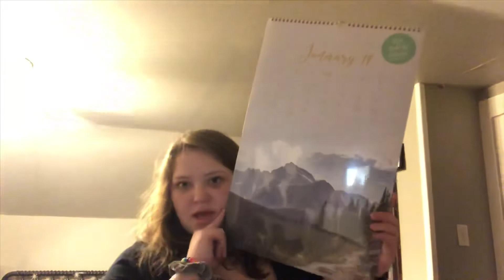Hanging with my bestie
Hey guys in this video I go shopping with my bestie gal Nev. We saw a fight in PetSmart and almost ran into a wreck. We also jammed out a lot and I did a little haul. Hope you enjoy!